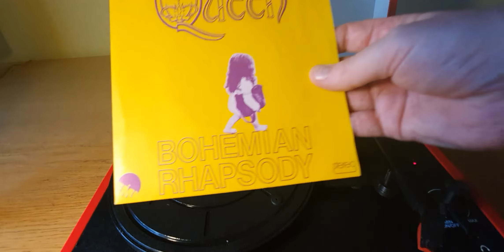Queen - Bohemian Rhapsody - original vinyl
My original vinyl copy of Queen's Bohemian Rhapsody, French release.

Played on a new modern portable record player